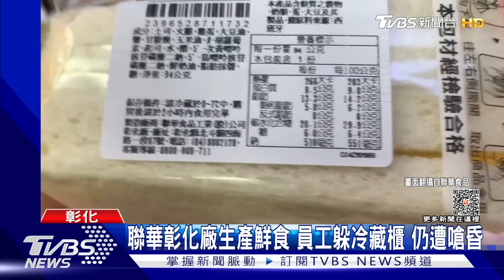聯華彰化廠生產鮮食 員工躲冷藏櫃 仍遭嗆昏｜TVBS新聞@TVBSNEWS01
聯華食品彰化廠，發生重大火警意外，根據了解，彰化廠和其他廠生產零食堅果不同，主要負責生產超商鮮食，包括常見的三角飯團、便當等，都是在這邊製造生產，這次廚房發生火警意外，不少員工第一時間躲進冷藏庫裡頭，沒想到濃煙卻還是飄進去，造成10名員工吸入過多濃煙昏迷，送醫搶救的重大意外。